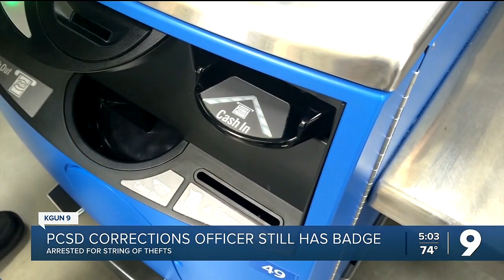PCSD corrections officer still on the job despite arrest for string of thefts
Pima County Deputy's Organization members are asking PCSD Sheriff Chris Nanos to take away a correction officer's badge after he was arrested in connection to a string of thefts.